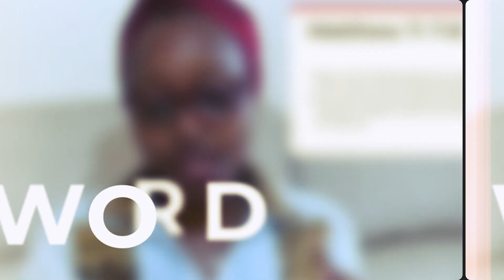I am Back.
It's been a while since I was in this space, but am now back.